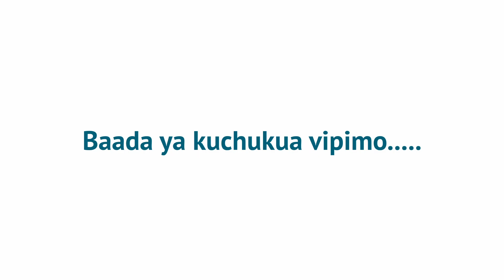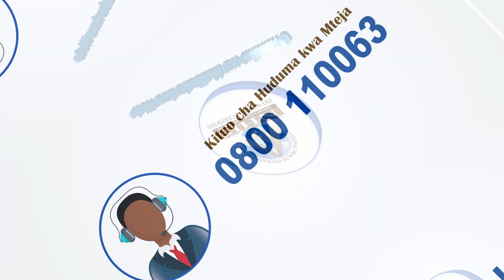KIMENUKA! WILL SMITH HATARINI KUPOKONYWA TUZO YA OSCAR, KIBAO ALICHOMLAMBA MC BADO NI GUMZO...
Licha ya kuomba msamaha kwa waandaaji wa Tuzo za Oscar kwa tukio alilolifanya la kumzaba kibao mshehereshaji namchekeshaji maarufu, Chris Rock, mwigizaji mkubwa wa filamu za Hollywood, Will Smith yupo kwenye hatari ya kunyang’anywa tuzo aliyoshinda.